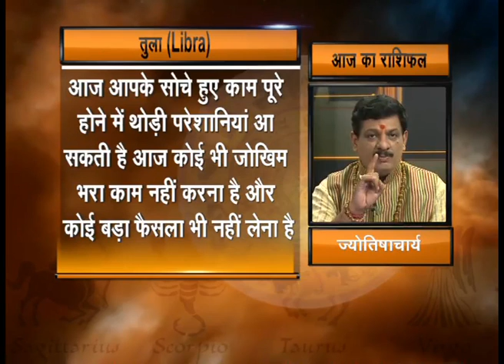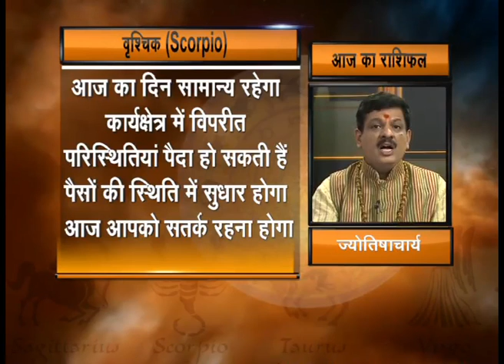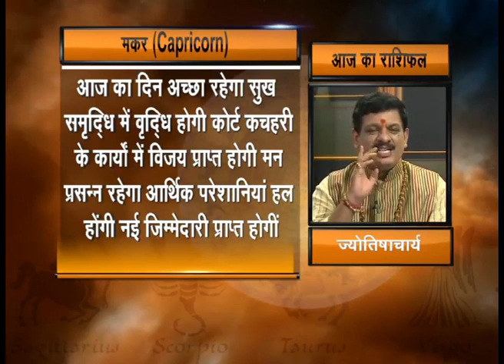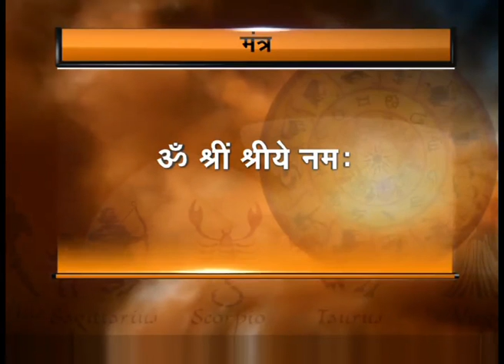150814 seg 02 Good Luck Tips Aug 14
Good Luck Tips Aug